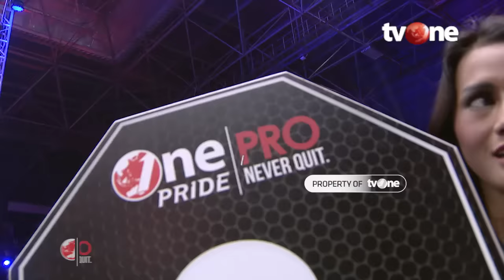[HD] Suwardi vs Erpin Syah || One Pride Pro Never Quit #26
Suwardi berhasil mempertahankan gelar juara kelas terbang One Pride Pro Never Quit. Berduel melawan Erpin Syah, Sabtu 9 Februari 2019, Suwardi menang dalam tempo dua ronde.

Tampil di depan ribuan pendukungnya, Suwardi tampil beda. Dia menunjukkan kebolehannya dalam striking sejak awal. Erpin terlihat cukup kaget dengan manuver Suwardi. Becak Lawu kemudian menekan Erpin dan mengajaknya bertarung di bawah.

Namun, keduanya akhirnya kembali ke posisi atas. Dan hingga ronde pertama berakhir, belum ada pemenang yang keluar.
Ronde kedua, Suwardi menghantam kepala Erpin dengan keras. Erpin langsung membanting Suwardi.

Dalam posisi tertekan, Suwardi malah mengambil celah melepaskan kuncian. Tapi, Erpin masih bisa lolos.

Suwardi tak sengaja melakukan pelanggaran dengan mencolok mata Erpin. Laga pun dihentukan sejenak.

Setelahnya, Suwardi menggila. Pun, Erpin bangkit dan menyerang balik Suwardi.

Keduanya kemudian bertarung di bawah. Dalam posisi yang serba sulit, Erpin dikunci Suwardi lewat teknik arm bar.